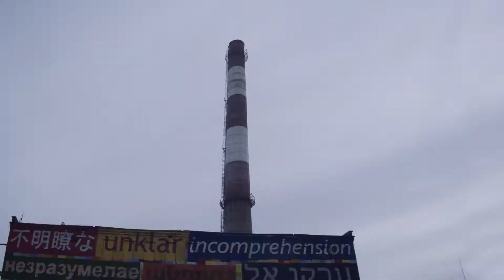Тизер выставки Brighter Days Are Coming / Праздник к вам приходит 2017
Открытие сезона 13 мая.

Музей уличного искусства
Санкт – Петербург
Шоссе Революции, 84